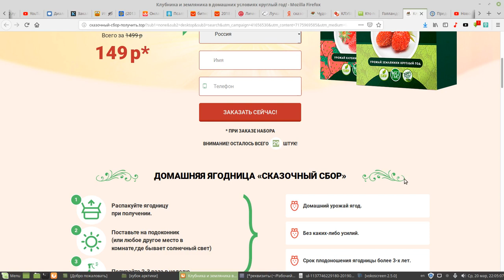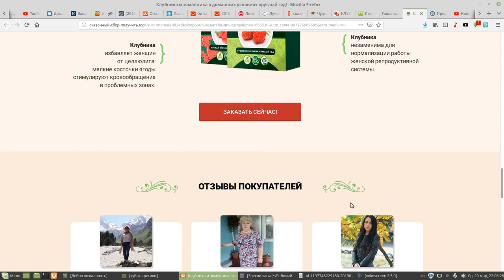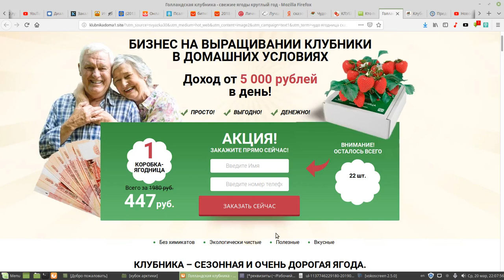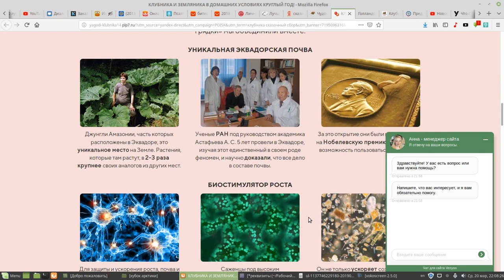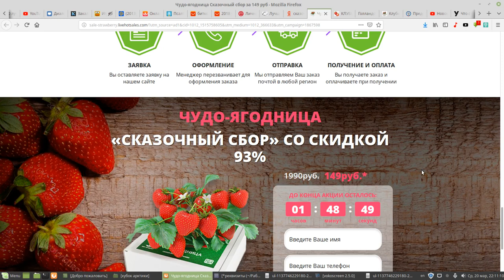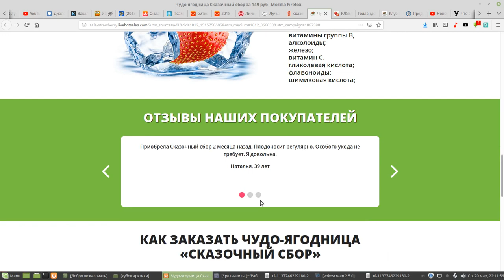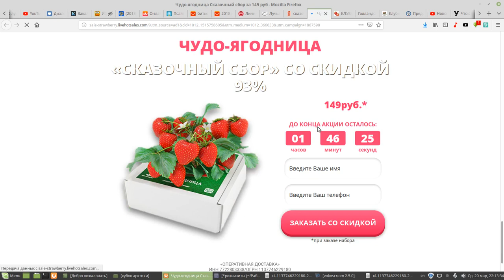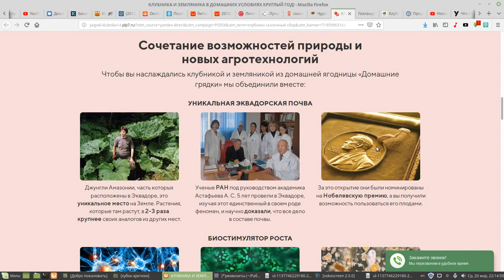Осторожно, лохотрон!!! Сказочный ягодный сбор. Клубника, земляника, грибы.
Чудо ягодница сказочный сбор Клубника, земляника, грибница.